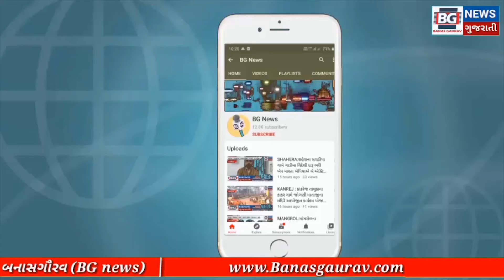DHANERA : ધાનેરા નગરપાલિકાની પેટા ચૂંટણી માટે કોંગ્રેસના કાર્યાલયનો શુભારંભ.